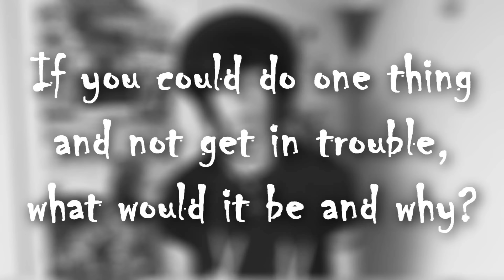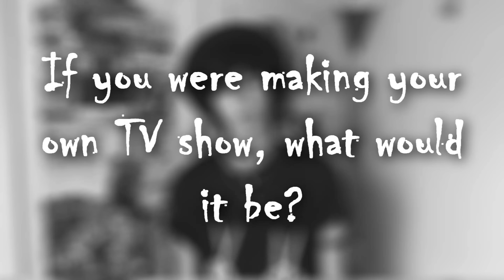Question time with Shane #14 - Listen to Kellin Quinn Yo! [Igloo Wall]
Newest question time with Shane! I got sooooo many questions for this episode so i'm sorry i had to cut so many out :'(